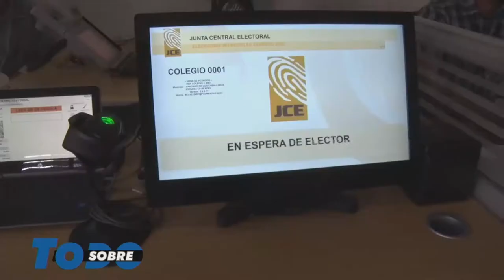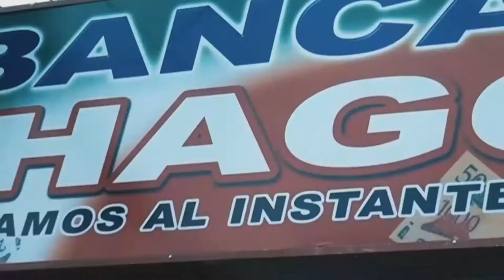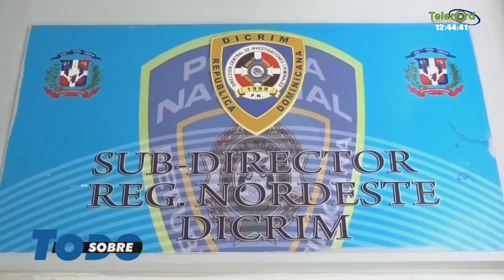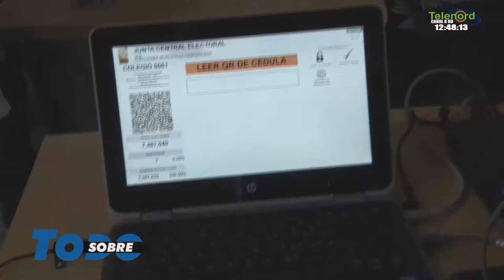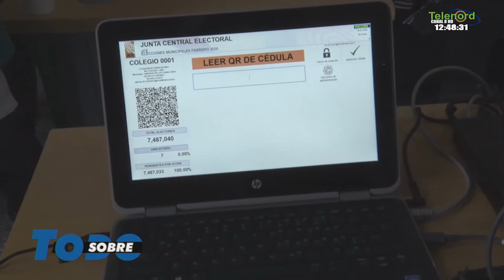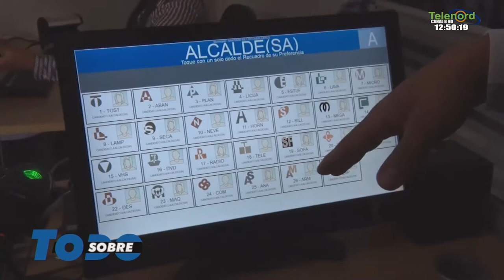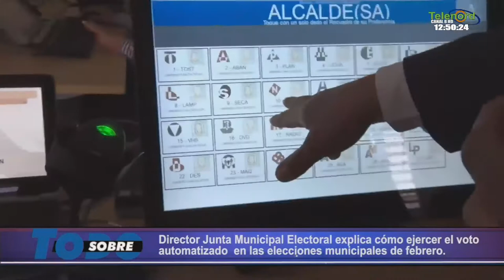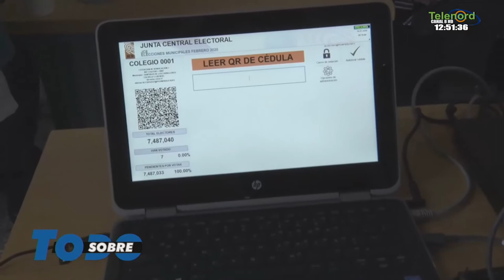Sobre Todo Jueves 16 01 2020